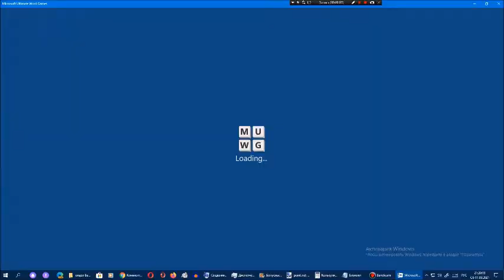Ставка слов от Арсения Иванова. Испытание 1. Мир 4. Часть 76